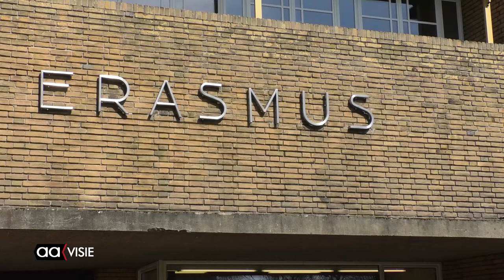Het Erasmus viert de Dag van de Duitse taal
De Dag van de Duitse taal werd uitbundig gevierd bij Het Erasmus. De hele dag door waren Duitse liederen te horen in de HAVO/VWO-vestiging van de scholengemeenschap. Verder konden de leerlingen braadworsten, curryworsten en brezeln kopen.

Henri Goossen, docent Duits aan Het Erasmus, vertelt dat de taal na het Engels duidelijk op een tweede plek komt. "Zeker in het oosten van het land. Daarnaast is Duitsland de grootste zakenpartner. Zij vinden het prettig om in hun eigen taal aangesproken te worden. Daar moeten we van profiteren."